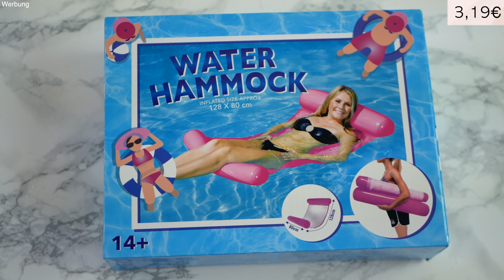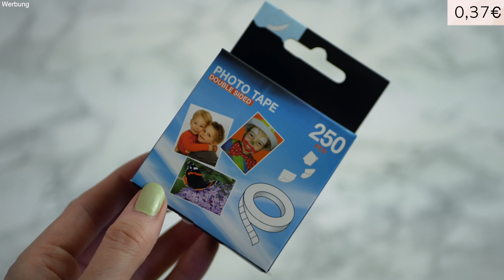Action Haul Juni 😍 Home, Sommer, Organizer, Neuheiten & mehr! I Stefanie Le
Ich zeige euch heute meinen Action Einkauf. Alle Dinge die ich euch zeige, habe ich mit euch in meinem letzen Action Shopping Vlog gekauft.
Jeden Monat gibt es einen neuen Action Haul von mir. Viel Spaß!